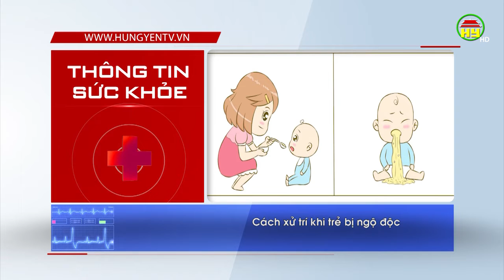Cách cứu sống trẻ khi bị ngộ độc.